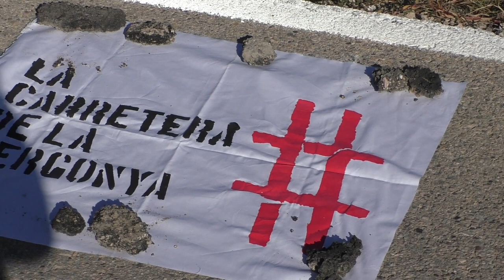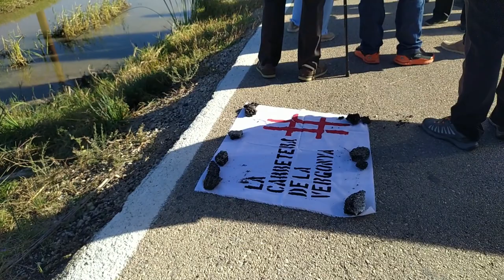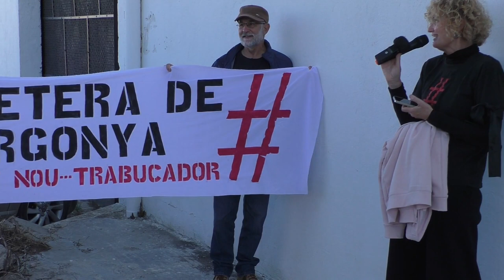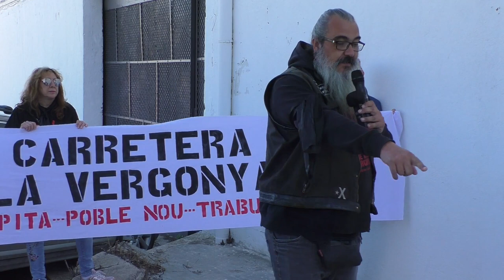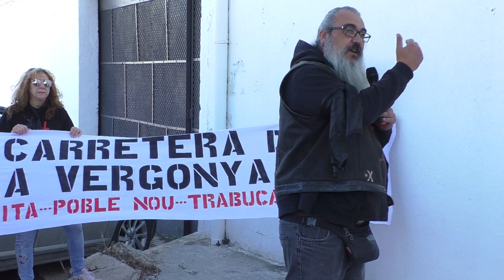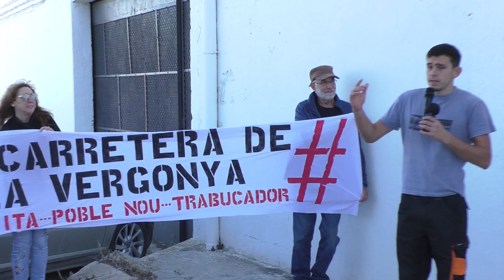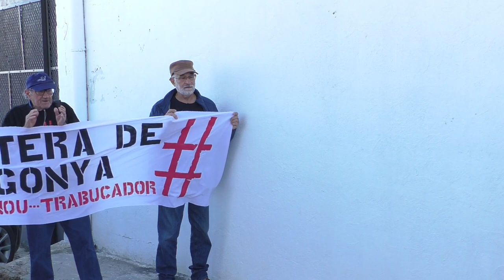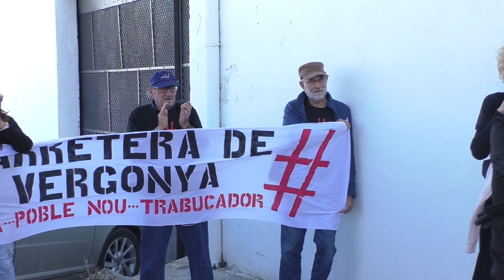La Carretera de la Vergonya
Els veïns de les Terres de l’Ebre han sortit a protestar per la perillositat d’una de les carreteres més importants del Delta. La carretera del Trabucador ha generat centenars de sinistres entre els turistes que visiten aquest espai natural i la gent que hi viu.
La Plataforma de La Carretera de la Vergonya denúncia la falta de voluntat dels alcaldes per solucionar el problema complint la seva obligació com a titulars de tenir-la en les condicions de manteniment que marca la normativa.
El tall s’ha realitzar a lo de Fortea, a la intersecció de la Carretera de la Vergonya amb la TV-3408.